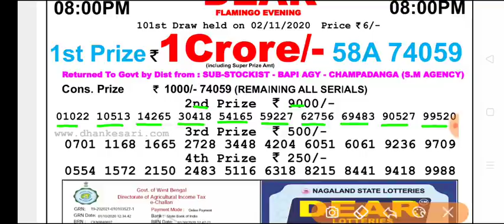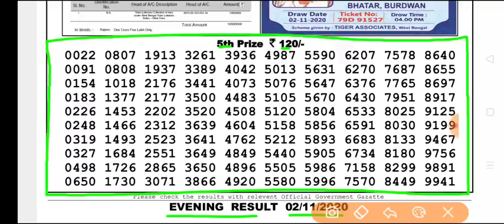Nagaland state lottery Dear Flamingo Evening 8 p.m 02.11.2020 Result Today Live